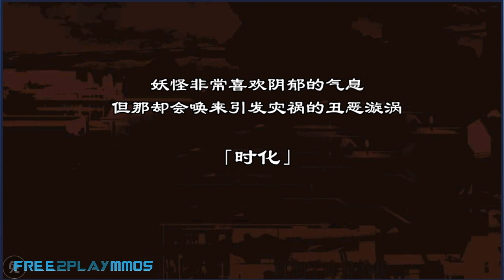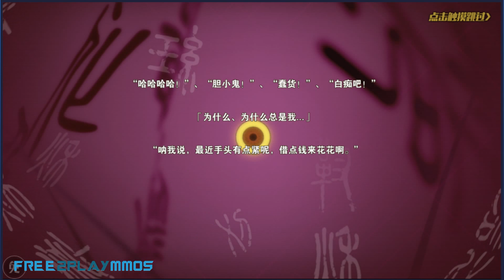Noragami Aragoto 野良神：宿命 [ Android ] CBT Gameplay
野良神：宿命（测试服） - 蜗牛游戏

各位亲爱的玩家：

《野良神：宿命》安卓测试期间，研发团队会积极听取大家的意见反馈，并做阶段性的逐一回复。测试期间可能会有不可预知的BUG或问题发生，感谢各位玩家的包容，协助排查问题。

（另外本次测试是为发现产品问题、并予以解决，由于目前的版本处于早期测试阶段，存在很多的不确定性，请您注意保密。）

▶ 651MB